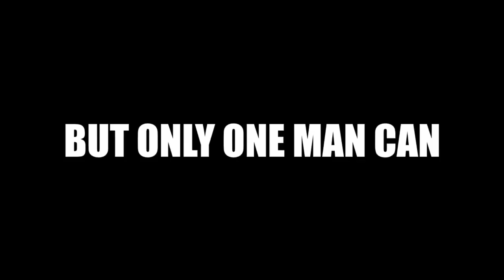SLAM Women's Universe Mode #7: Viva La Raquel!